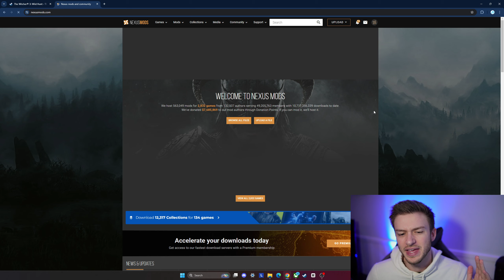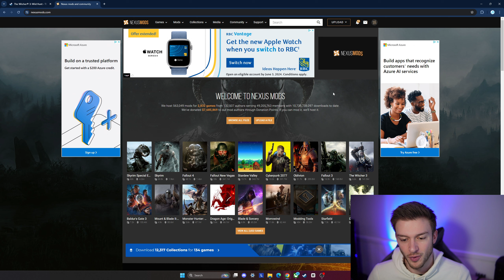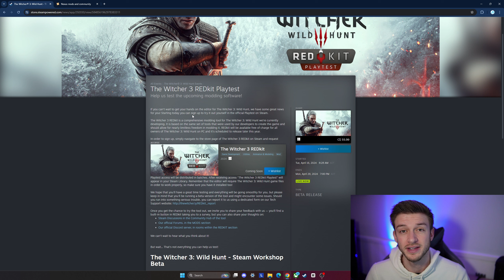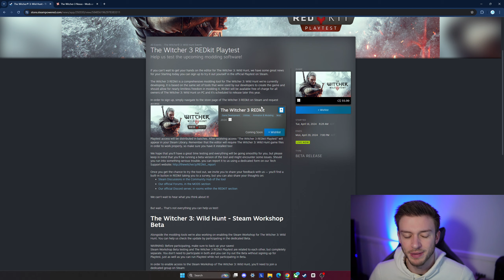HUGE News for Witcher 3 Fans (REDkit Update)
This is an exciting update for Witch 3 fans, soon there will be a huge advancement in the modding of that game through the REDkit program releasing on Steam sometime this year. I enjoy when games have a good modding community because I believe that it helps let the game live longer because of how far the communities go with it. Witcher 3 has a large modding community already so it will be cool to see how this advances it and what it will bring to the Witcher 3 experience